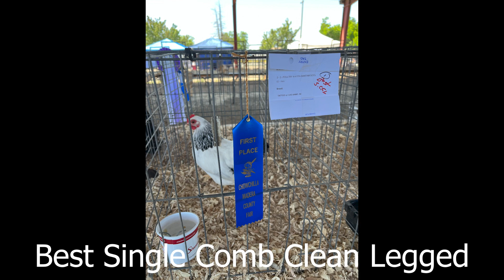2023 Chowchilla Fair Hog & Poultry Show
Come with us as the boys show their animals at the 2023 Chowchilla Fair.